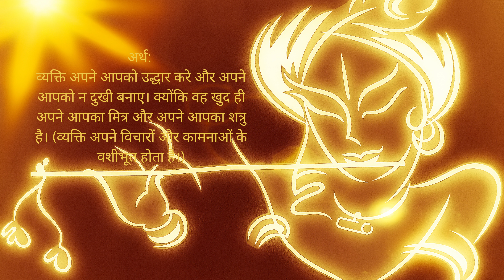Bhagavad Gita Updesh | अध्याय 6, श्लोक 5:उद्धरेदात्मनाऽऽत्मानं नात्मानमवसादयेत्।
अध्याय 6, श्लोक 5:
उद्धरेदात्मनाऽऽत्मानं नात्मानमवसादयेत्।
आत्मैव ह्यात्मनो बन्धुरात्मैव रिपुरात्मनः॥

अर्थ: व्यक्ति अपने आपको उद्धार करे और अपने आपको न दुखी बनाए। क्योंकि वह खुद ही अपने आपका मित्र और अपने आपका शत्रु है। (व्यक्ति अपने विचारों और कामनाओं के वशीभूत होता है।)